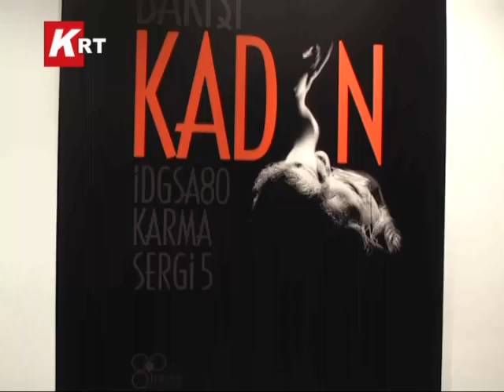İDGSA80'liler Derneği Sanatçılarının Baykuş Bakışı Kadın...